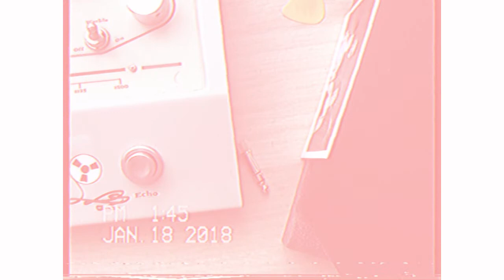Diana Hutch "Coco Milk"